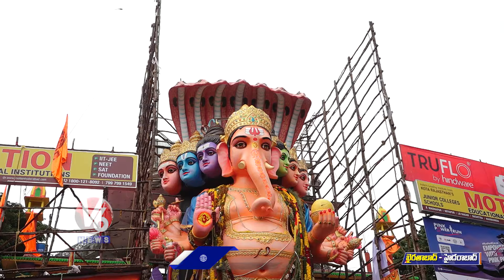Khairatabad Ganesh 2024 | Removal Of Sticks Arranged Around Idol | V6 News